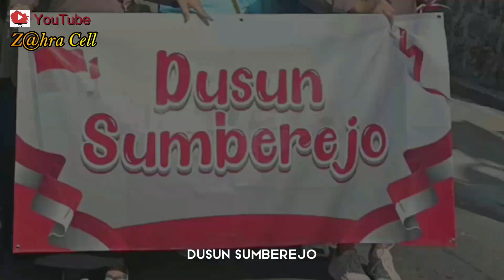JALAN SEHAT WARGA DUSUN SUMBEREJO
MEMPERINGATI HARI KEMERDEKAAN RI YANG KE 78